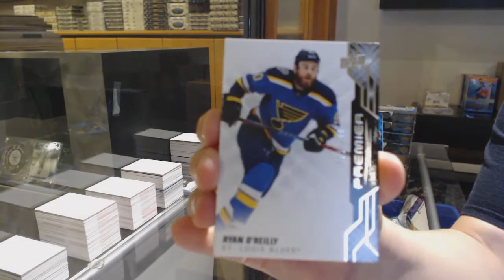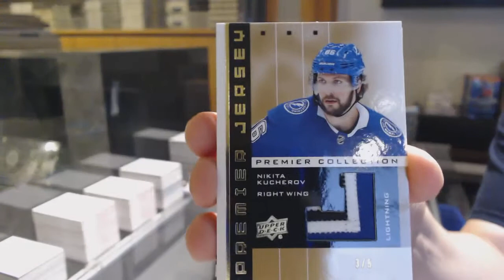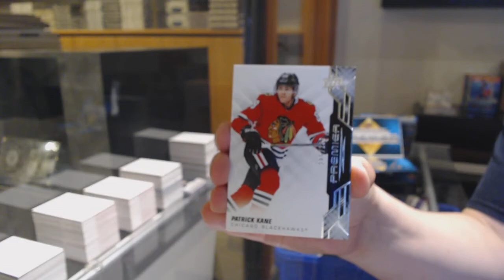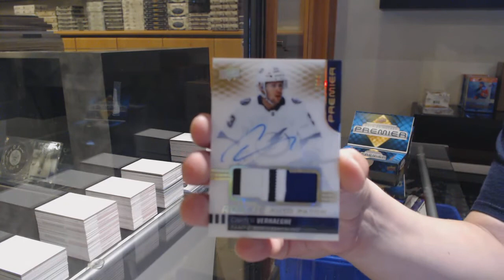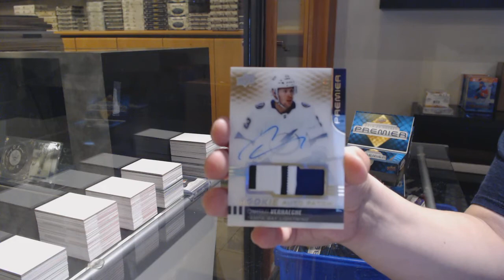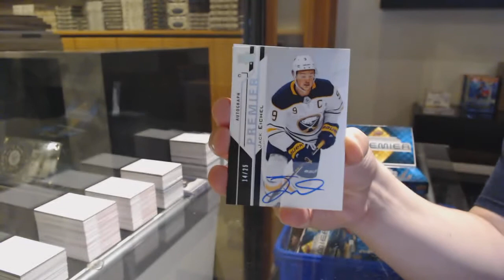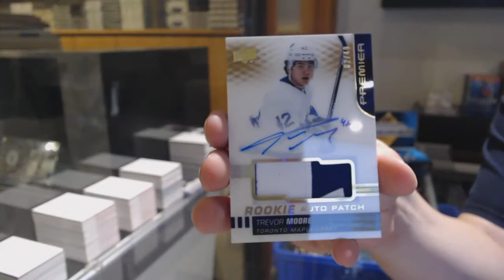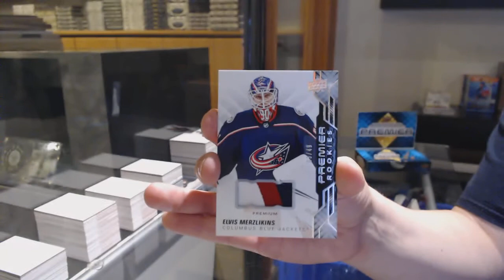19-20 Upper Deck Premier Hockey 5 Box Case Break - C&C GB #12,614